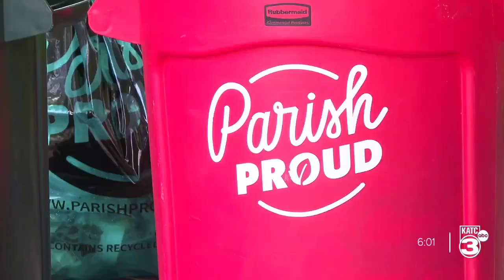Trash Bash: Students help save the planet one pick up at a time